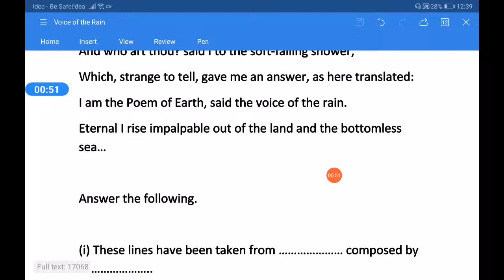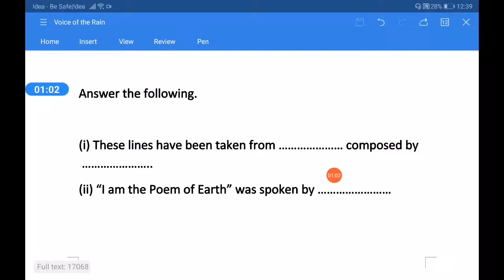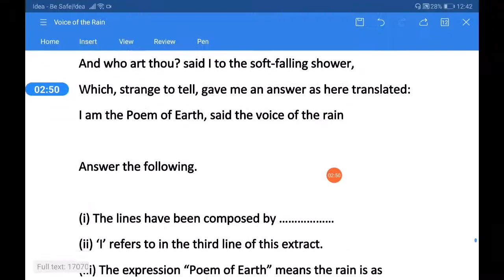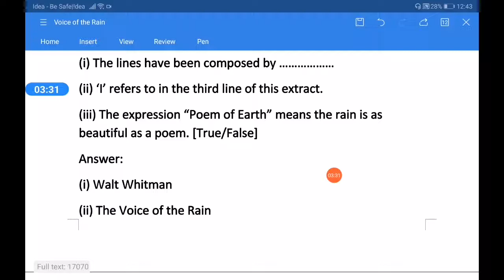THE VOICE OF THE RAIN | PART II | REFERENCE TO THE CONTEXT | BY BHOOPAL KISHORE